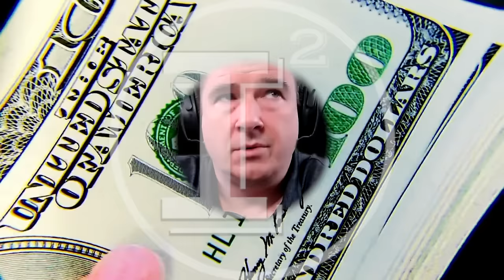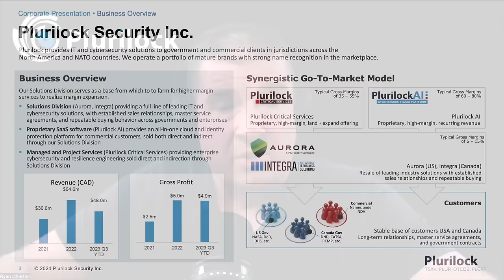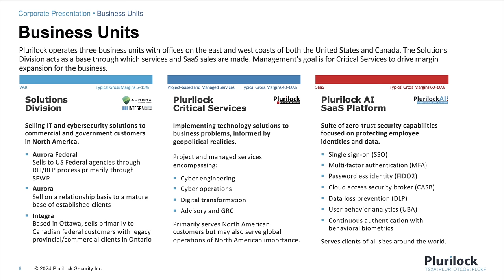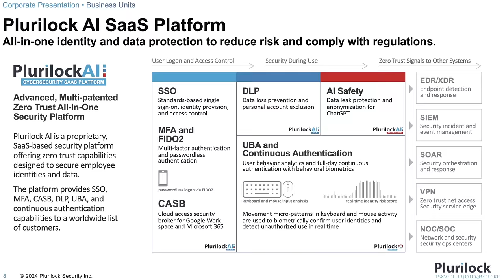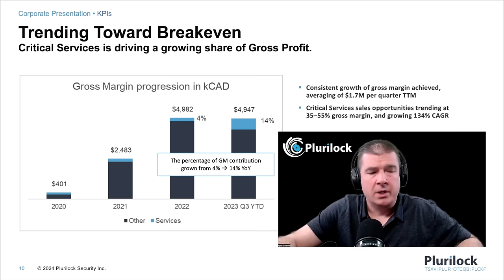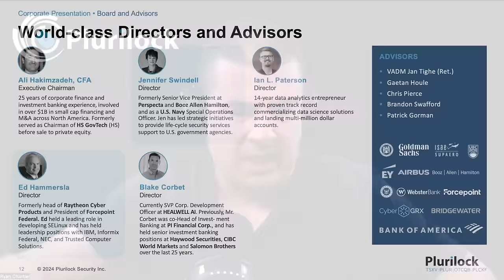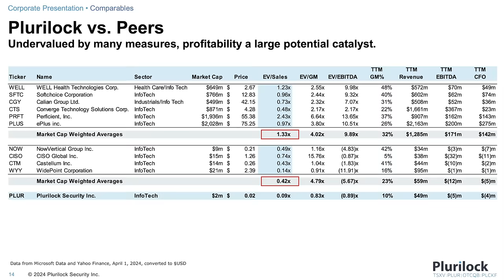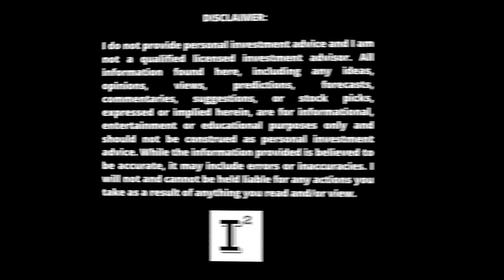Plurilock $PLCKF Temp-$PLCKD 🔥 Cyber-Security Micro Cap Stock is set to Go VIRAL in 2024 🚀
Plurilock is an IT and cybersecurity micro-cap stock in the micro cap space with a market cap of 13 million and is set to leverage their critical services business growth and their high margins toward revenue growth and margin expansion in 2024 and beyond. Plurilock operates in North America and delivers it's services to counter the ever growing cybersecurity threat to every business in the world. It has never been such a need for the services provided by companies both large and small and Plurilock stands to benefit from the ever growing cyber industries addressable market of over 300 billion!

This review was conducted on behalf of Plurilock Security Inc. and paid for by Common Cents Media Corp. in connection with this video Cornerstone Capital Solutions, LLC and the Independent Investor Channel was paid $500 dollars to provide awareness services on this company. Investors shall conduct their own due diligence prior to making any investment decisions.

Ticker Symbols:

OTCQX:  PLCKF (pre-split) PLCKD (temporary)
TSX-V: PLUR

✅ INVESTOR TOOLS: 🛠